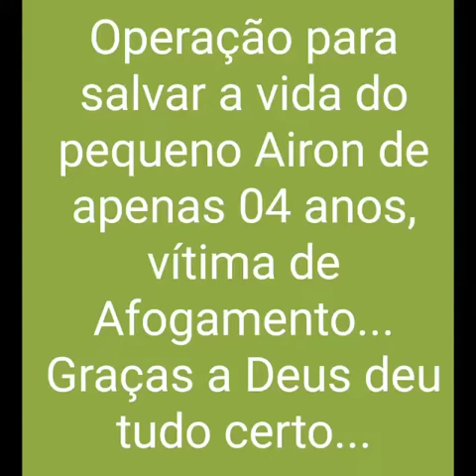PM´s salvam criança de 4 anos de afogamento em MT